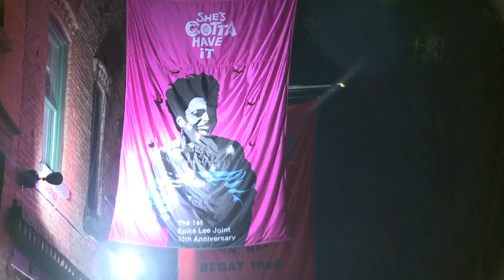وفاة المغني الشهير "برينس" عن 57 عاما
توفي المغني الاميركي الشهير برينس، احد اهم موسيقيي البوب في جيله، الخميس عن 57 عاما، بعدما طبع اجيالا من المعجبين مع اغان ناجحة مثل "بوربل راين" و"غيرلز اند بويز" و"كيس".تقرير مسجل: ديريك هنكل، جيوتيس دلسارت، شربل باخوس.